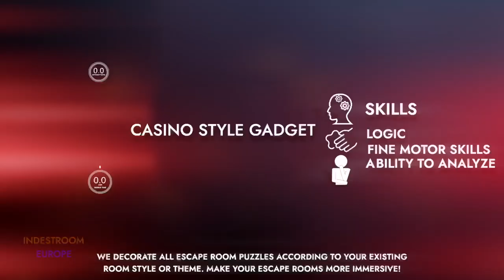Casino style Escape room puzzle, Escape room gadget.